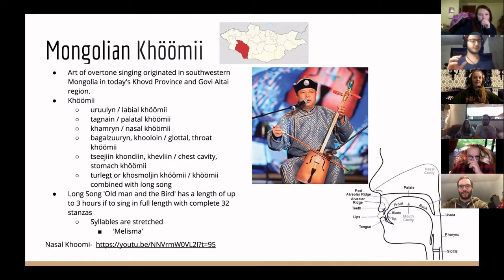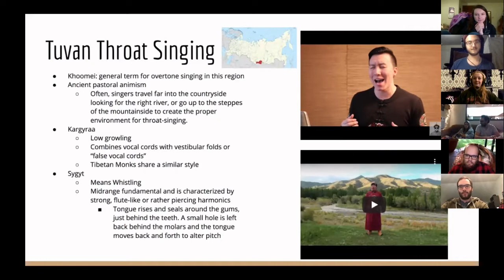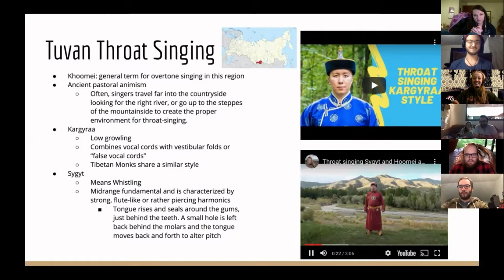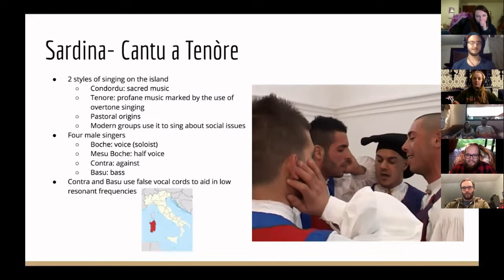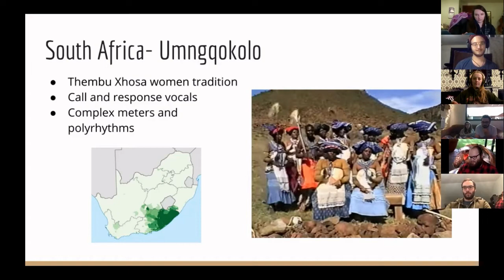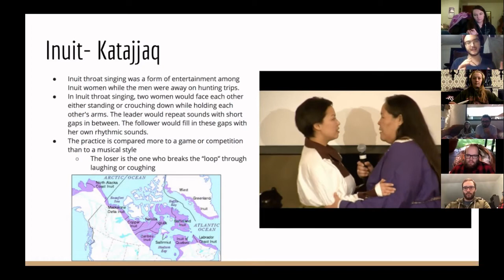Throat Singing: A Global Tradition - Drink, Talk, Learn Online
Drink, Talk, Learn Online is a great way to get together with friends from near and far. I asked each of my friends to prepare a presentation of 5-minutes or less on a topic they found interesting. Awards were given for Best Presentation, Biggest Geek, Best Dressed, Most Useful Presentation, and Closest to 5-minutes. Bring your own drinks and get ready to learn!

Topic: Throat Singing
Presenter: Noah
Party: Drink, Talk, Learn Online, January 2021
Awards: Best Presentation

Note: We are not experts, scientists, or professionals on any of these topics 🙂 We are just here having fun!